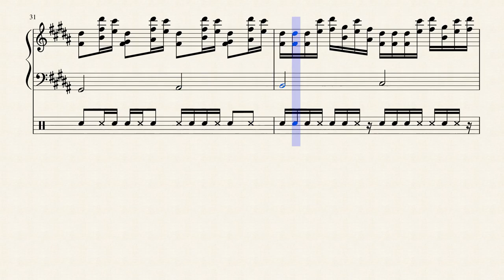雲が空を切る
スピード感のある曲です。その分とても短いです